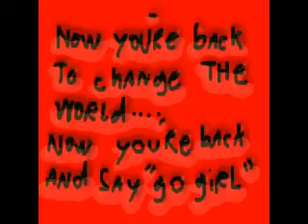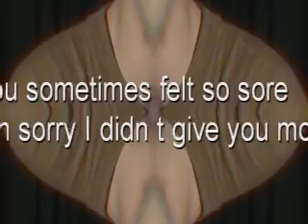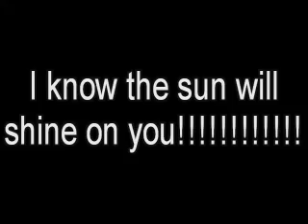fingers crossed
millencolin